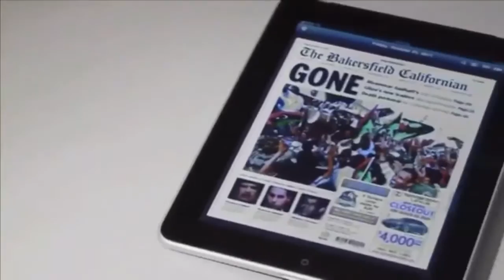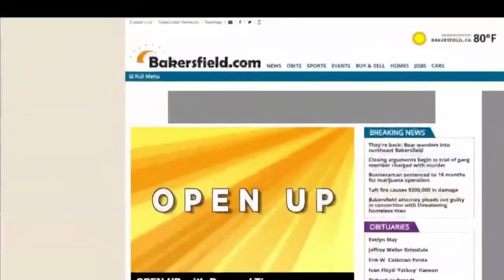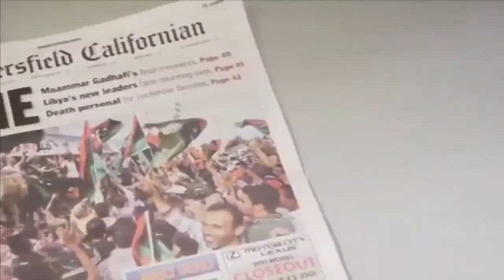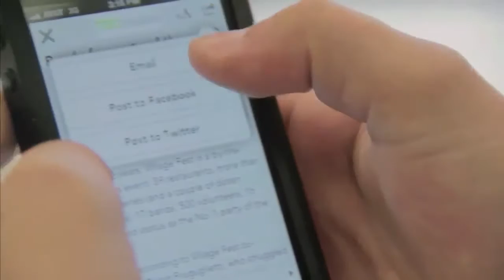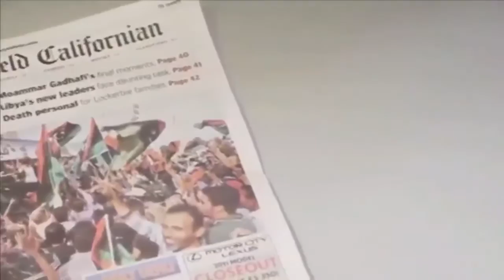Roadrunner Rundown Nov 24 2015 HD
On this edition:
Director of Volleyball Giovana Melo
Head Baseball Coach Bob Macaluso
CSUB Baseball alum and NY Mets minor league knuckleballer Mickey Jannis